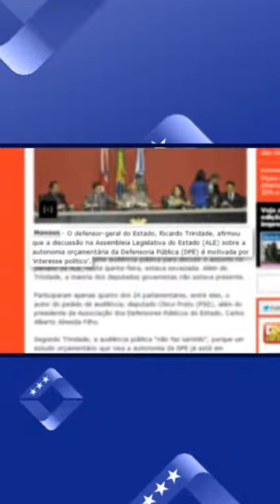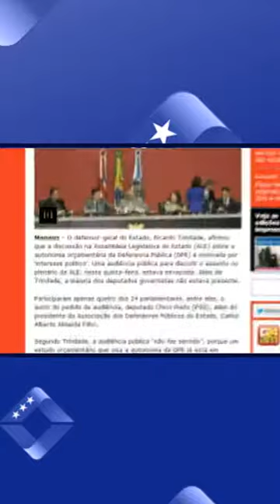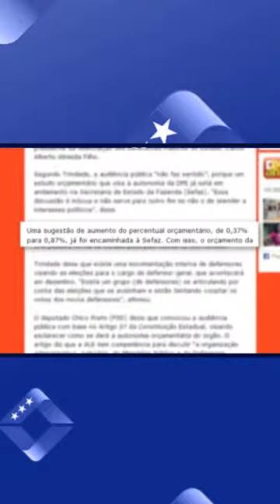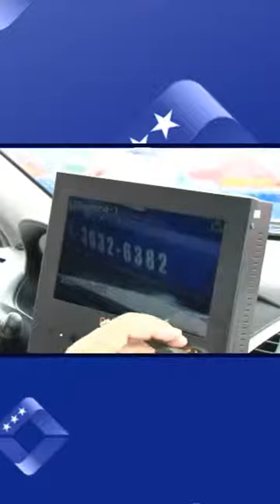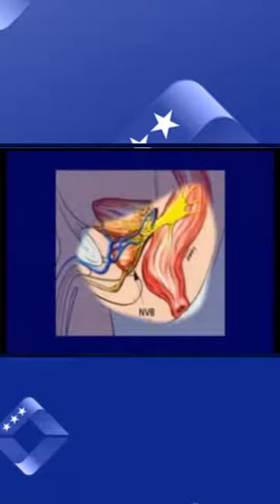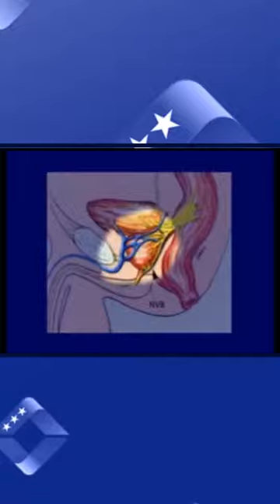Aleam Notícias - 19 de Novembro de 2013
Telejornal noturno com as principais notícias da Assembléia Legislativa do Amazonas. De segunda a sexta, às 20h30, com a apresentação de Raquel Albuquerque.